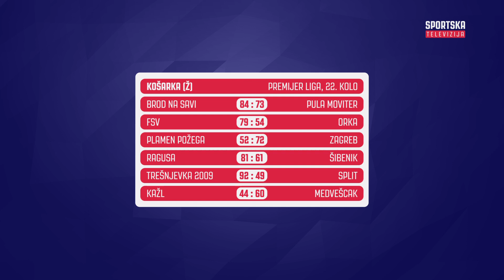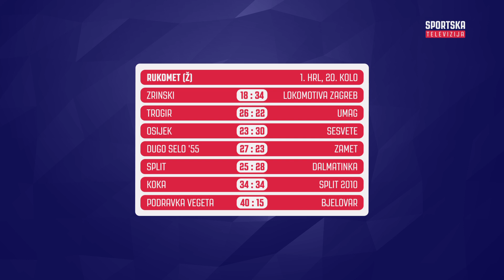PREGLED HRVATSKIH LIGA | Ep. 176